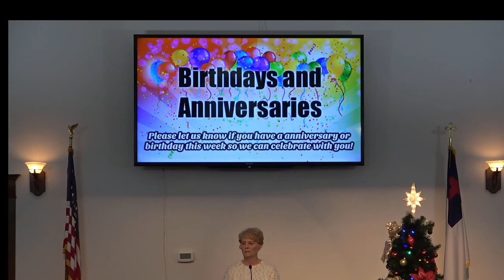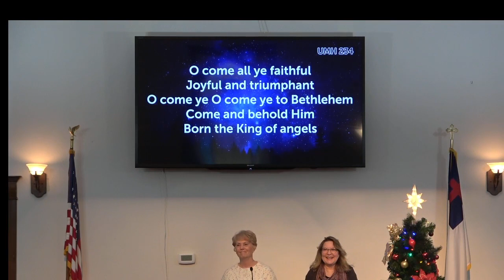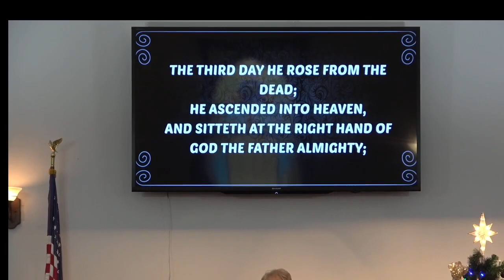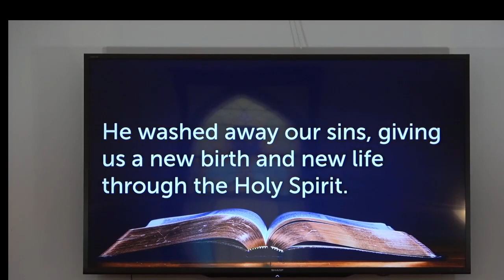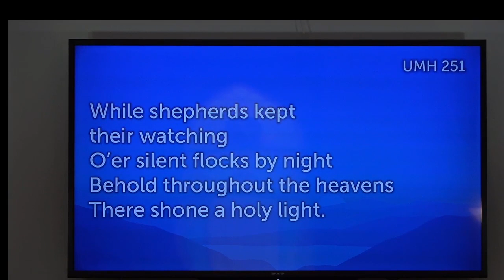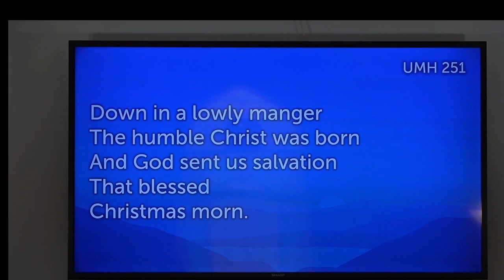Guest Speaker: Denise Schuitema